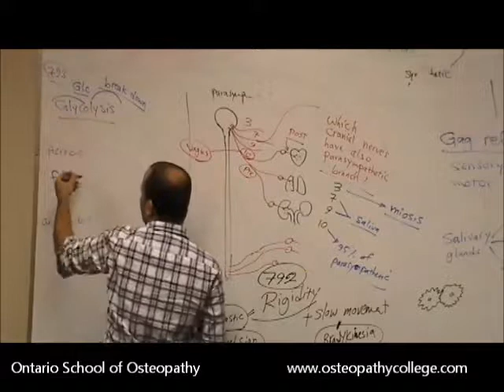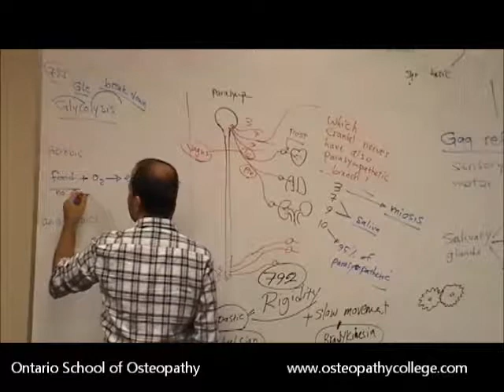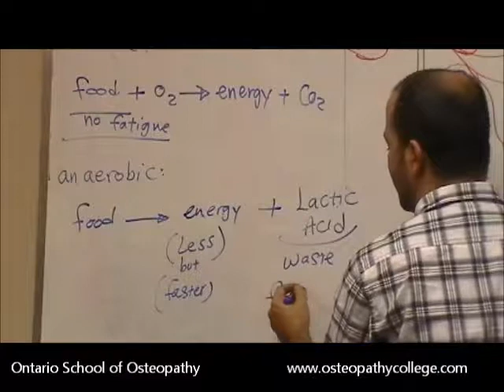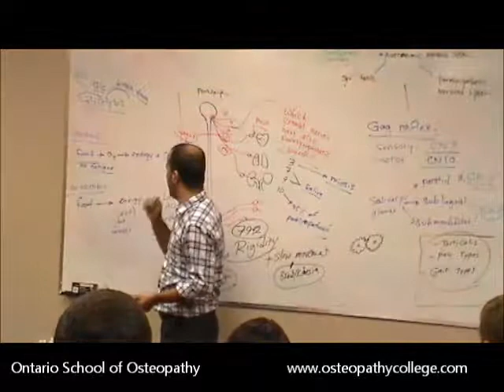Aerobic and Anaerobic sources of Energy - by Dr. Mohsen Talani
Simple understanding the difference between Aerobic and Anaerobic sources of energy for the body. This is a part of a class in Ontario School of Osteopathy in Markham campus - June 2012.